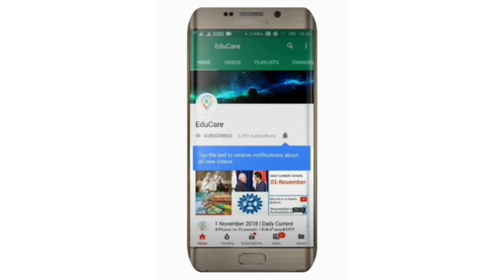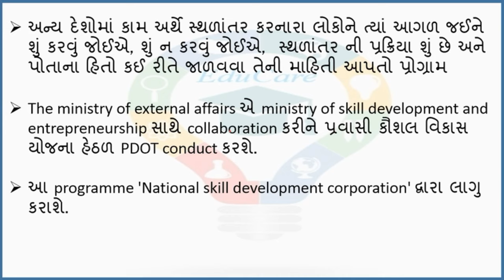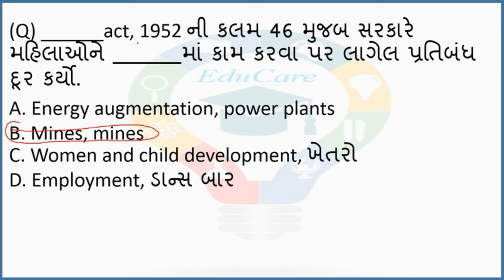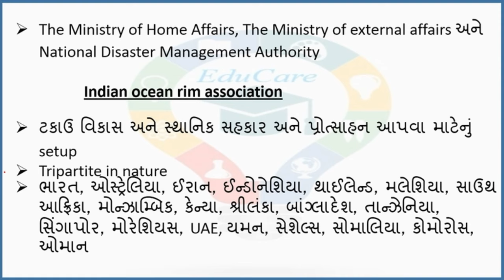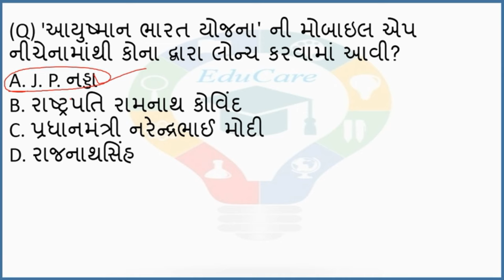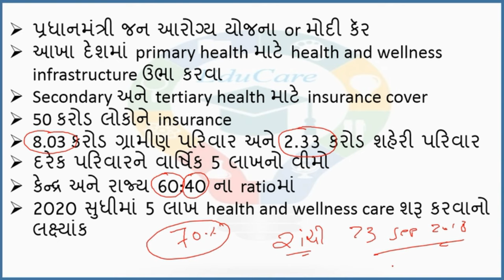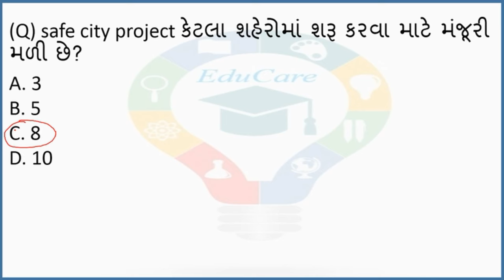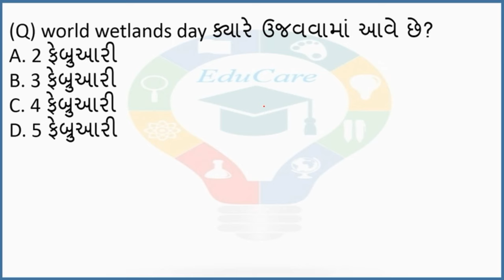7 February 2019 | Daily Current Affairs in Gujarati | EduCare#192